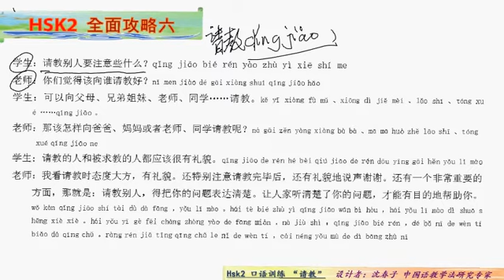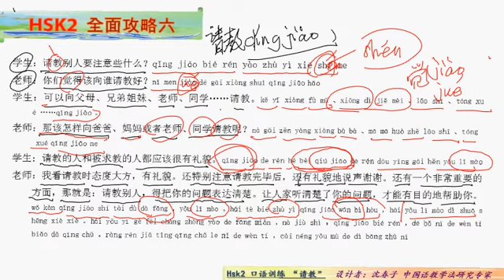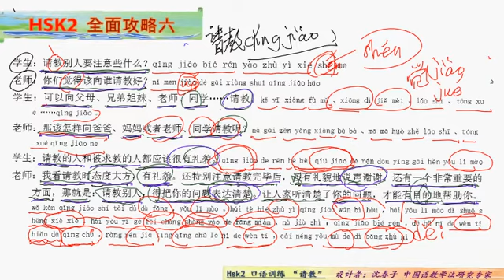HSK2 전면공략 6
HSK 공부하면서 중국어 실력을 키워가는 강화(强化)훈련입니다. 중국어 허사(虚词)는 한국인들이 중국어 공부하는데 큰 어려움을 가져다 주고 있습니다. 하여 HSK2에  배제된 허사(虚词)를  정리하여 다지기 훈련을 만들었습니다. 무작정 따라 읽으면 중국어가 입에 올라 술술 나오게 됩니다.또 活用중에서 虚词理解가 따라갑니다.